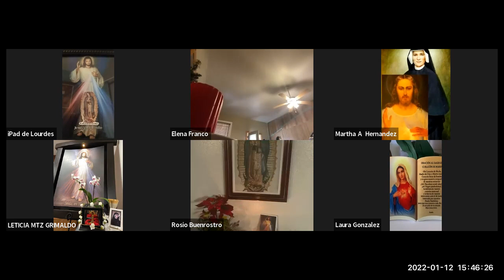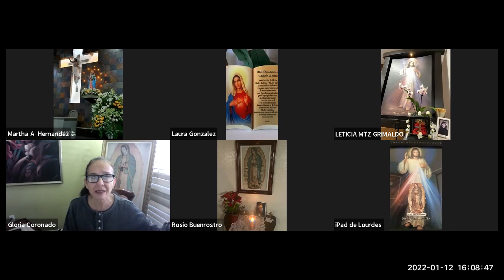Coronilla Enero 12